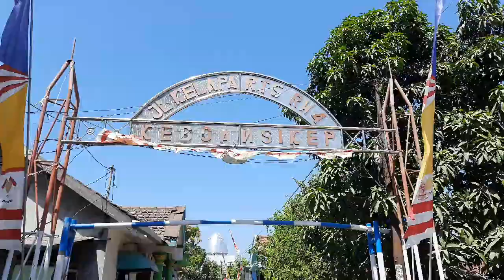Gebyar latihan kekepan suro | Pandowo Putro